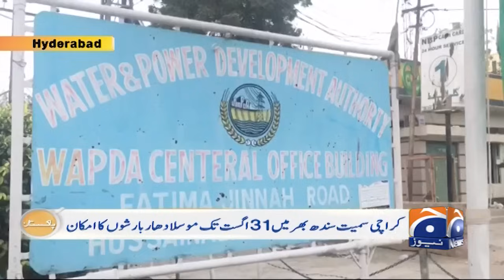Monsoon Entry in Pakistan - Rain Alert! - Rain in Karachi - Geo Pakistan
Geo Pakistan | 27th August 2024
جیو پاکستان ۔ 27 اگست 2024ء

Geo Pakistan aims to deliver news from every genre with the main focus firmly resting on hard, political and national news. Taking inspiration from a newspaper, Geo Pakistan aspires to cover and deliver content of all sort, type and importance. Every thing under the sun, is NEWS!

While a traditional news bulletin does not allow room for the anchors to engage with one another, Geo Pakistan’s anchors often banter on points of interest whilst highlighting the perspective or the concerns, of the masses. The news bulletin style show has been designed to maximize on the Geo News and JANG group's, strengths. From reporters to bureau chief to the OSR's, we will be engaging with experts & analysts to highlight varying angles to each news story.